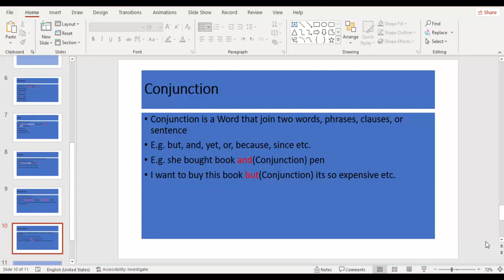Conjuction with Example|Parts of speech|Urdu/Hindi|SMART TUTOR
|SMART TUTOR|
I am your smart tutor and today in this video i will discuss about conjuction and its examples in simple way.